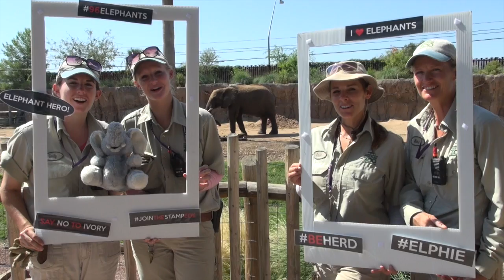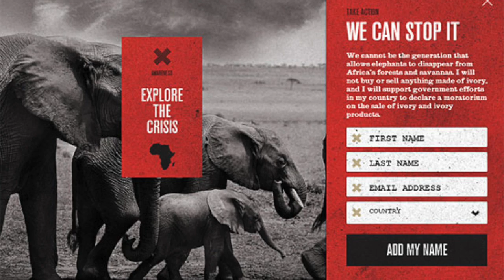World Elephant Day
Conservation is a big part of Reid Park Zoo's mission. Celebrations like this one, on Word Elephant Day, allow us to involve our guests in the important work necessary to protect animals in the wild. In this video you'll learn from Zoo Keeper Cassie Dodds about how the ivory trade has decimated elephant populations in the wild, what the Zoo is doing to raise awareness, and how YOU can help!